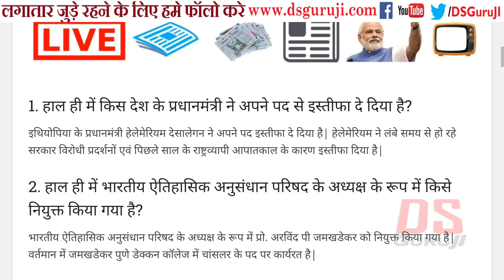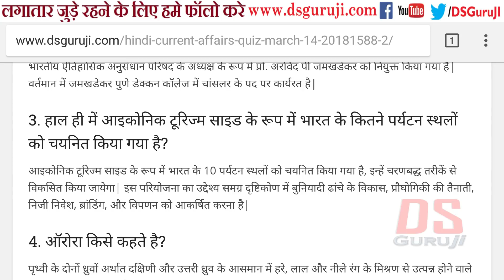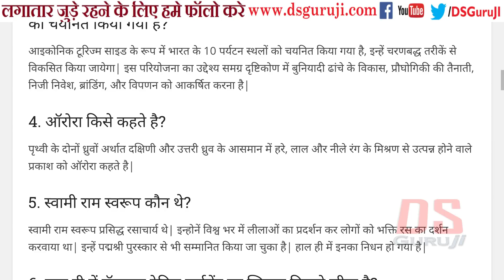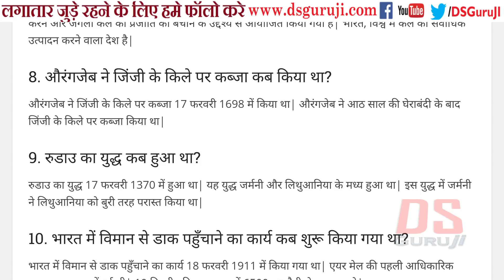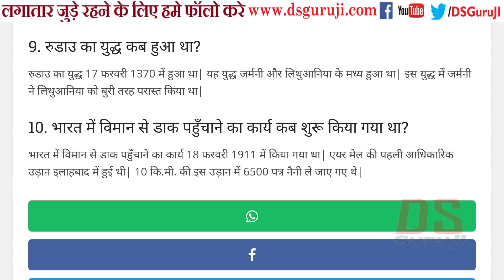हिंदी करेंट अफेयर्स -15 मार्च 2018 | RAS 2018 | RPSC | RSMSSB | LDC | IA | SI 1st grade Teacher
5000 GK GS Important Questions

Daily latest current affairs (करेंट अफेयर्स) 2018 in Hindi covering all hindi topics, current GK in hindi and notes, it is recommended for hindi medium preparation of exams like IAS, SSC, IBPS, Railways etc.रोज़ करंट अफेयर्स जी के के प्रश्न और उत्तर प्रयास करें ऑनलाइन तयारी.कॉम पर